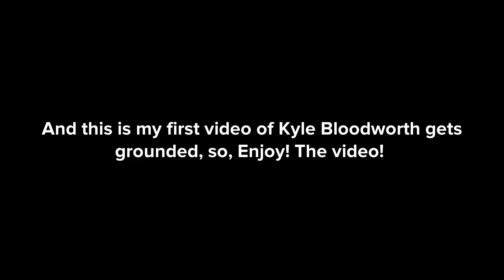Kyle Bloodworth-Thomason Pours Laundry Detergent On The Floor At Washtopia Car Wash/Grounded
This is my first video of Kyle Bloodworth-Thomason from Fanboy and Chum Chum gets grounded

Inspired by: @StarHunter2K4 and @RevengeForDavid